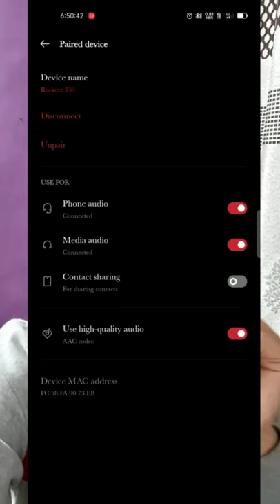boat rockerz 330 hidden features